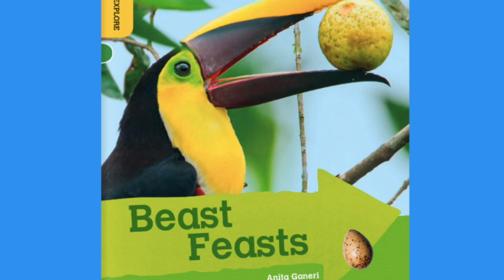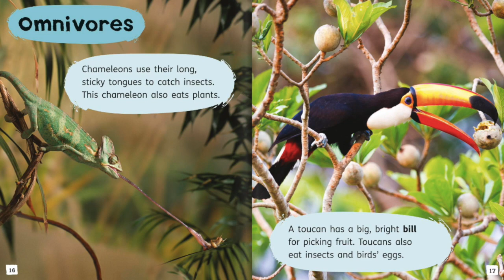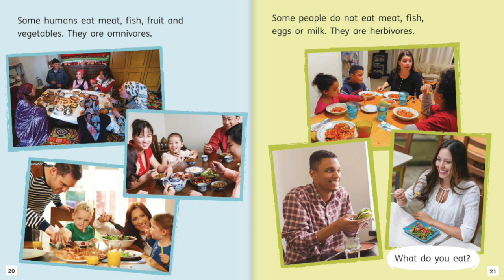Beast Feasts | Anita Ganeri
Discover what carnivores, herbivores and omnivores eat in Beast Feasts. The fiction book that accompanies this title is The Strange Beast. Oxford Reading Tree Explore with Biff, Chip and Kipper is a series of paired fiction and non-fiction books linked by curriculum-related topics. Each pair consists of an engaging story featuring well-loved characters and a compelling non-fiction book. These topic-linked pairings will develop and deepen their reading comprehension and foster a love of reading across both text types. This book is one of six titles at Oxford Level 5, which are phonically decodable featuring a small number of pre-taught, non-decodable topic words to enrich the texts and support language development. All the books in the series are carefully levelled, so it is easy to match every child with the right book and enable them to progress.